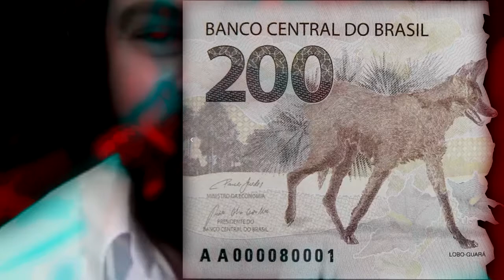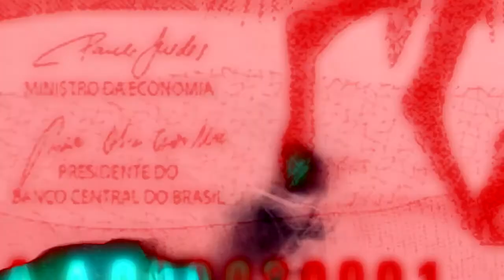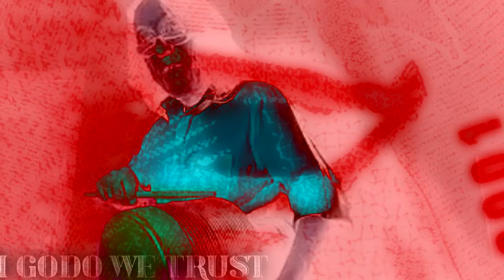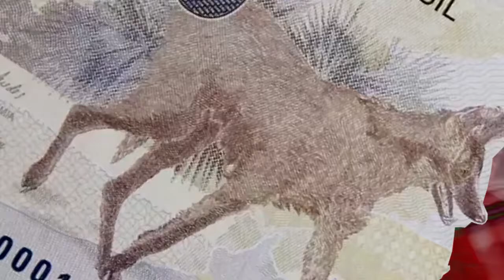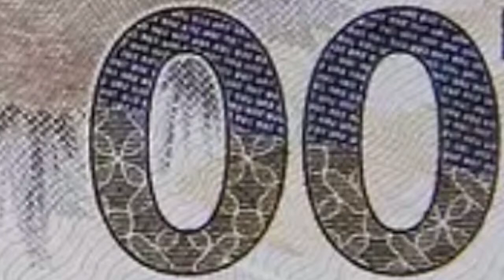Trilhas Horrorosas recebe a Orchestra Descarrego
Improviso gravado no dia 2 de outubro de 2020 com a Orchestra Descarrego: Lucio Agra (bateria eletrônica), Paulo Hartmann (guitarra midi), Giuliano Tosin (spoken word), Loop B (percussões acústicas e teclado), Marcel Rocha (eletrônicos), Teo Ponciano (percussão acústica, eletrônica e instrumentos inventados) e o convidado internacional Christopher Funkhouser (USA) (percussões)
Tratamento de imagens, processamento: Teo Ponciano e Paulo Hartmann